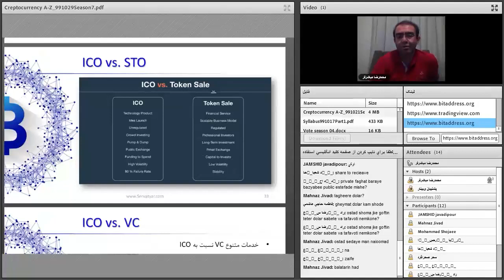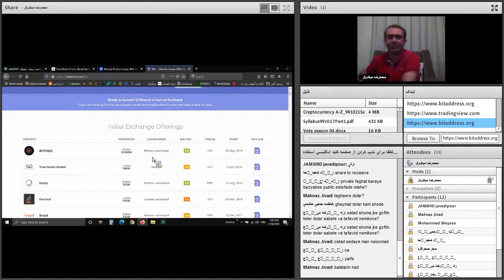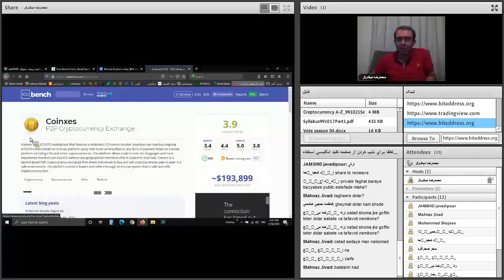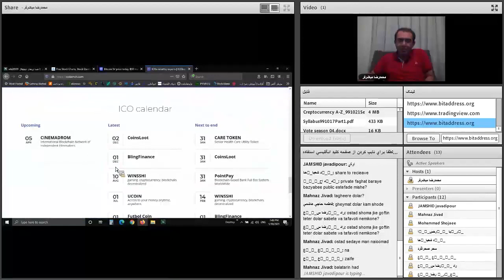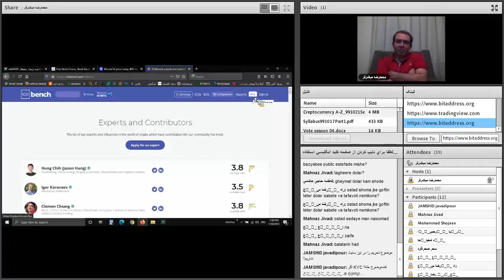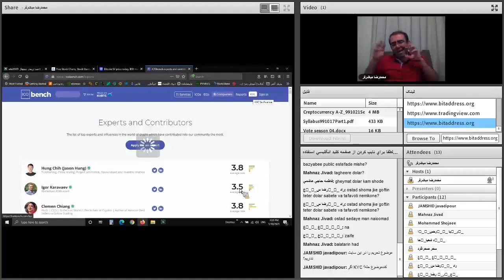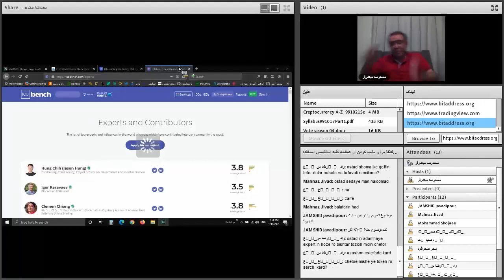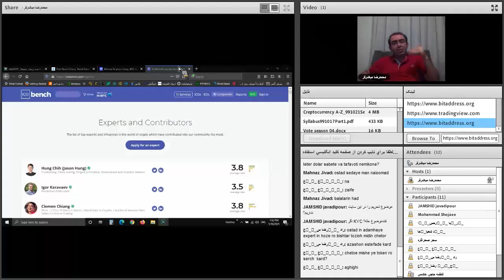صفر تا صد ارزهای دیجیتال | شصت و چهارم از هشتاد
فهرست
00:00 عرضه اولیه ارزدیجیتال بر اساس دارایی به عنوان پشتوانه STO
04:00 پیدا کردن عرضه اولیه IEO
07:40 دریافت آخرین اخبار ICO
08:00 لیست فعلان حوزه عرضه اولیه ارزهای دیجیتال در دنیا